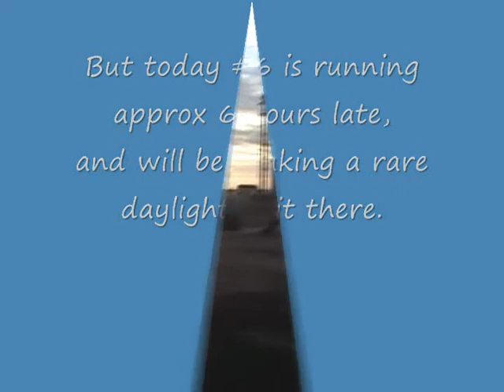CZ eastbound - Holdrege NE - 6 hrs late 2010-03-31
California Zephyr eastbound - stopping in Holdrege, NE - running 6 hours late - 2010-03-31.